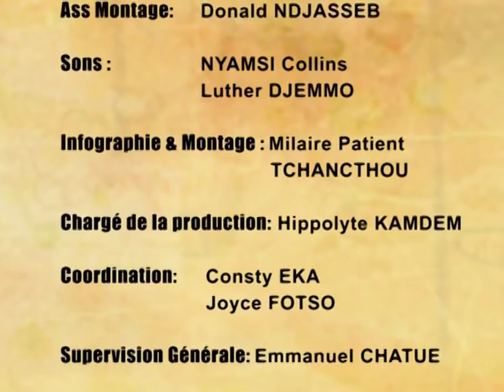MONICA - Femme paresseuse (Série africaine, Cameroun)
Un récent sondage d'On7 le montre, Monica est , avec Mamiton, la comédienne préférée des Camerounais. Ses aventures sont le plus ancien et le plus régulier des succès de Canal2 International. A consommer sans modération car il y a plusieurs centaines d'épisodes